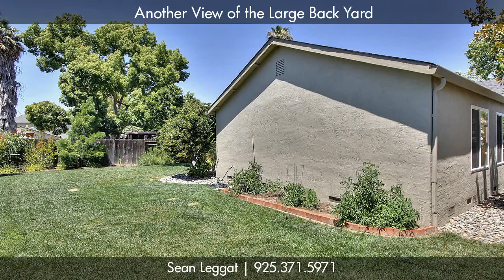Beautiful Single Story Home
Beautiful Updated Single Story. Featuring Maple cabinets, Granite counters, Stainless Steel Appliances, Hardwood & Tile flooring, Crown molding, Designer paint, Copper piping, Updated designer fixtures, Dual Pane windows, New exterior paint & MUCH MORE.